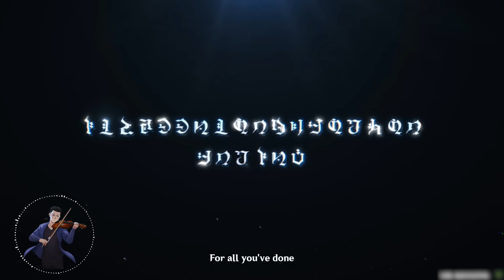Focalors Sacrifice Theme (Sinner's Finale Cutscene) | Genshin Impact [HQ Cover]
🎧 Stream on Spotify, Apple Music & More!

Violin Performance by Midnight City Music
Arrangement & Production by Midnight City Music
This is a fan-made cover based on original music by HOYO-MiX.
Original Music and Copyright: HOYO-MiX

🎨For Content Creators (Use of my music for your YouTube videos,  streams, etc.)